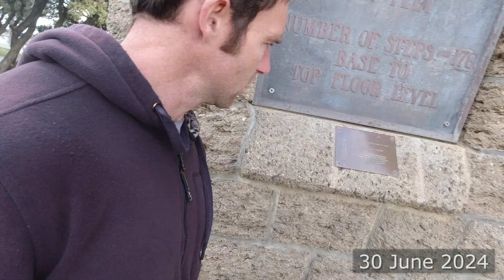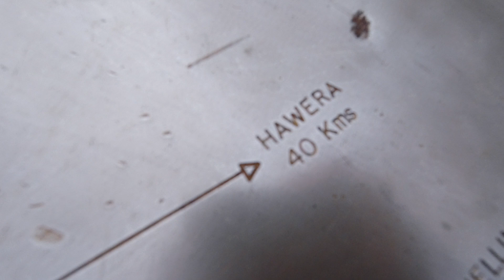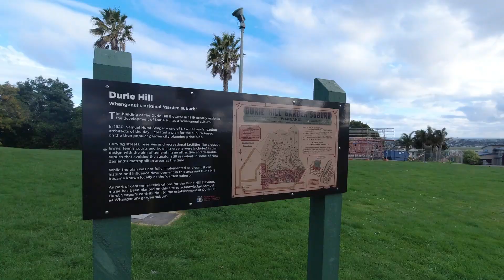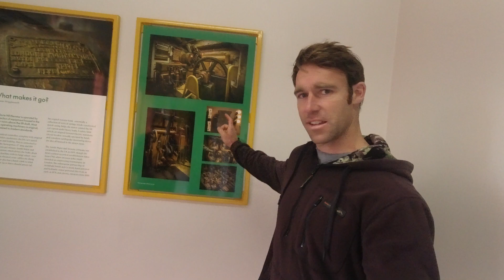Matariki Weekend 2024 day 3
Opunake to Wellington

Opunake
Manaia
Ohawae
Hawera Tower
Patea
Wanganui
Foxton
Wellington